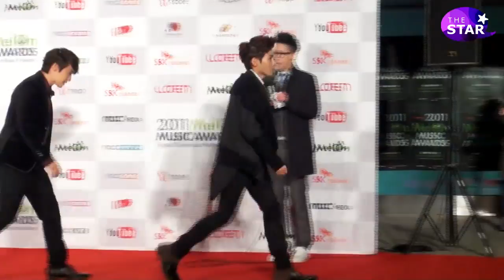[TheSTAR] 슈퍼주니어 (SuperJunior) Melon2011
어제(24일) 올림픽 체조경기장에서 멜론뮤직어워드(Melon Music Award)가 열려 허각(HuhGak), 시크릿(Secret), 씨스타(Sistar), 비스트(Beast), 에프엑스(f(x)), 써니힐(SunnyHill), 슈퍼주니어(SuperJunior), 박정현(ParkJungHyun), 아이유(IU)가 참석해 자리를 빛냈다.